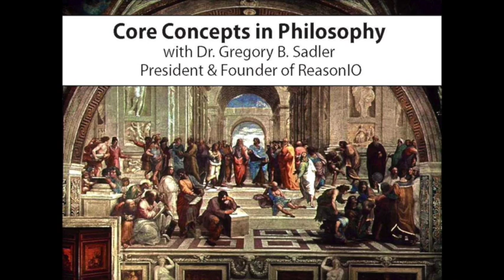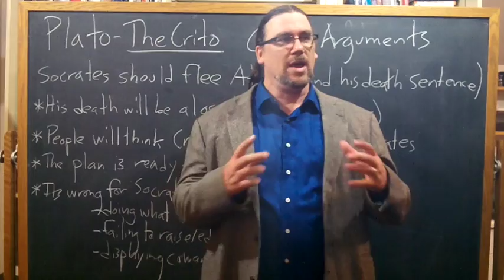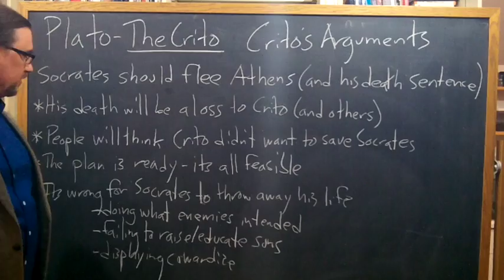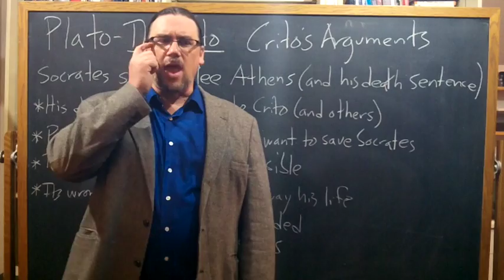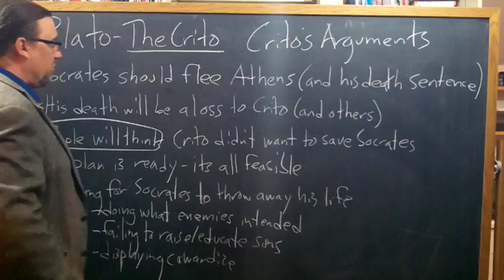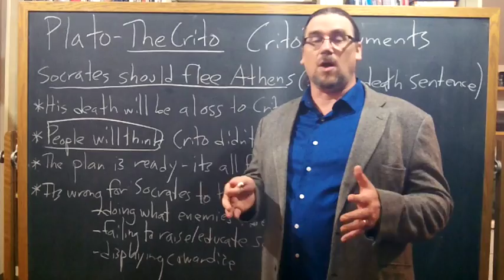Plato, Crito | Crito's Arguments with Socrates | Philosophy Core Concepts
This video focuses on Plato's dialogue, The Crito, and examines the arguments made by Crito, urging Socrates to take advantage of the plan and preparations made for him by his friends, and to flee the death sentence he soon faces in Athens.

If you're interested in philosophy tutorial sessions with me - especially on Cicero or Stoicism more generally!